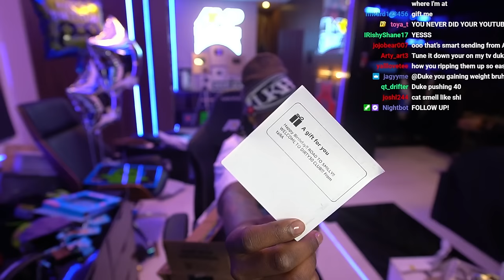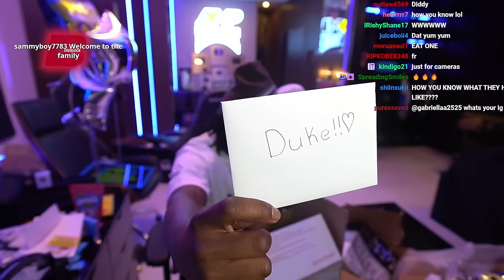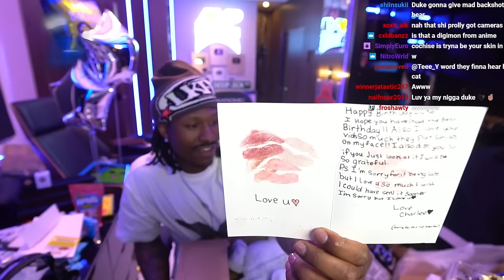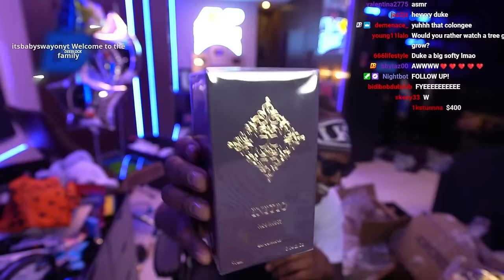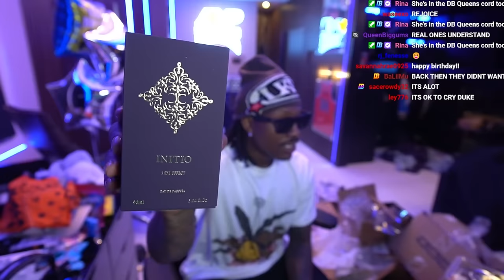Duke Dennis Emotional BIRTHDAY P.O. Box Opening..